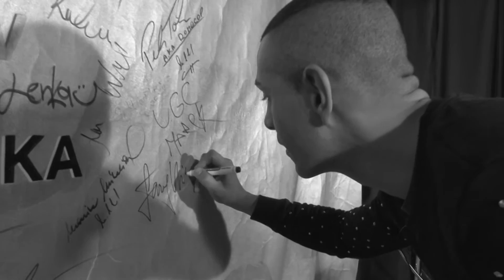Choreograf a tanečník Michal Šaray v Desetiminutovce: Dokážu lidi rozbrečet i rozesmát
Vyučený kuchař číšník z Brna tančí od dětství. Začínal ve škole manželů Burianových, ale k jeho oblíbenému street dance ho dovedla skupina Magic Free Group. Životním zlomem pro něj bylo vytvoření vlastní taneční skupiny M dance, která se stala Mistrem České republiky a Evropy ve street formation v roce 2005 a 2010.

Vytvořil celkovou choreografii k evropskému turné chorvatské superstar Patricka Jurdiče, nebo choreografii filmu Tajnosti režisérky Alice Nellis. Zatím největší " školou života " bylo pracovní angažmá v Lotyšsku pro obdobu pěvecké soutěže Superstar s názvem New Wave.

Za svou kariéru odchoval stovky mladých tanečníků, momentálně vyučuje již 4 roky na Mezinárodní konzervatoři v Praze předměty Pohybová výchova a Jevištní tanec. V posledních letech připravoval velké choreografie například k muzikálu SUPERSTAR COMPANY, nebo show DIVAS.